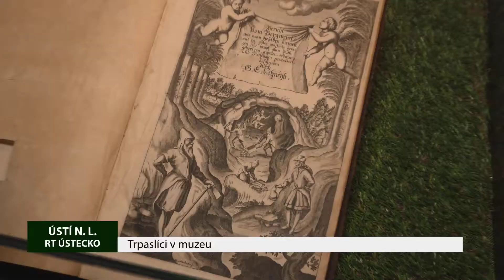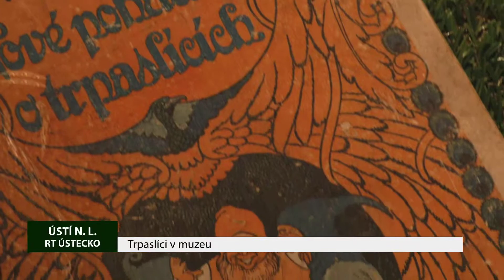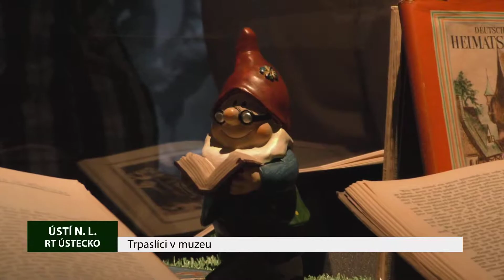ÚSTÍ NAD LABEM: Expozice o historii trpaslíků v muzeu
Muzeu města Ústí nad Labem vládnou trpaslíci. A budí to pořádný rozruch. Jasné to bylo už na vernisáži výstavy, která proběhla poslední únorový den. Expozici o historii trpaslíků od pravěku až do současnosti si už tehdy přišly prohlédnout desítky lidí.